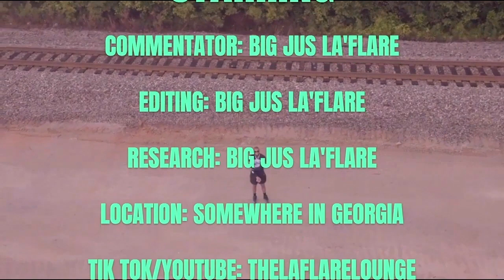NBA YOUNGBOY isn’t “BIG” on being a FATHER…F*ck them kids!!!